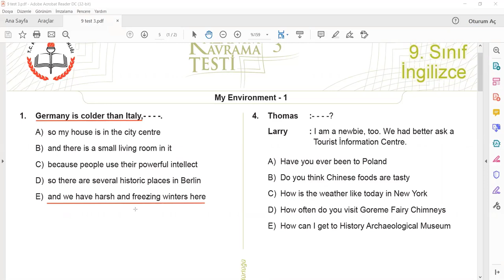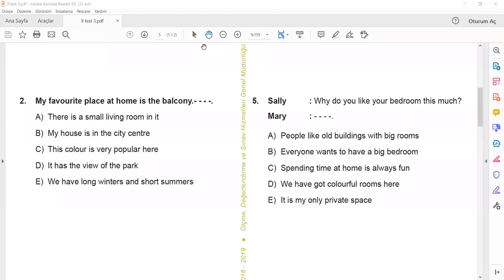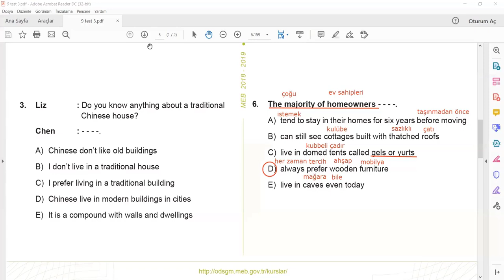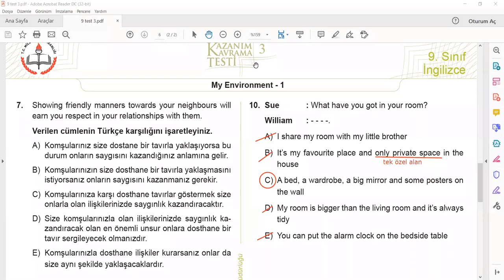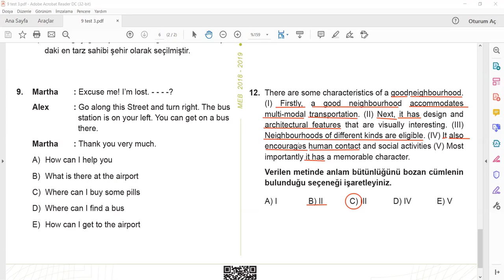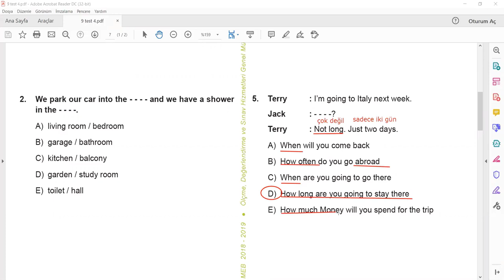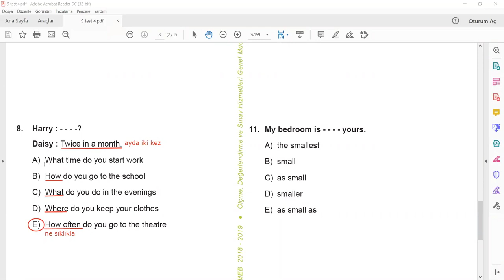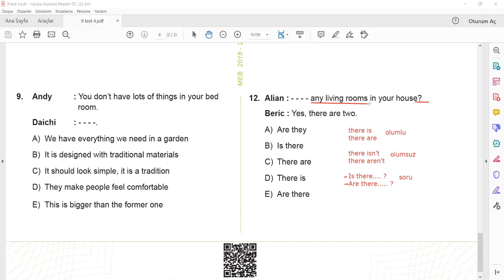9.sınıf İngilizce 3. ve 4. kazanım testleri çözümleri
Merhaba arkadaşlar. 9. sınıf testlerini çözmeye devam ediyoruz. Bu videoda çok hızlı bir şekilde 3. ve 4. testleri çözdüm.
Sorulardaki içerikler;
My Environment ünitesi
The rooms of the house
Translation ve diyalog soruları
Wh- questions
Comparative forms